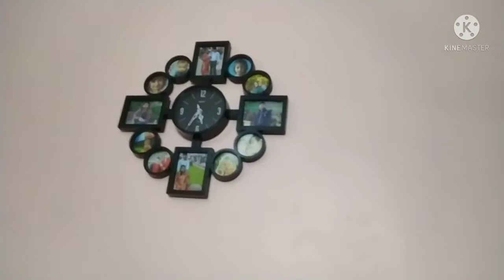My Small Home Tour!😀 With Jaiswal Family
varsha and Aadi  vlogs
kids vlogs .my first vlogs family vlogs

[Hey Friends I Hope Ki  Aap Apne Family Ke Sath Bahut Enjoy kar rahe Honge]
family Home Tour#dailyvlog !
Hope That you like our vlogs